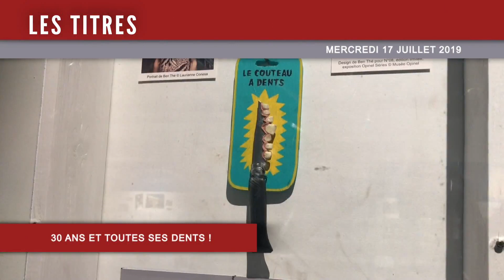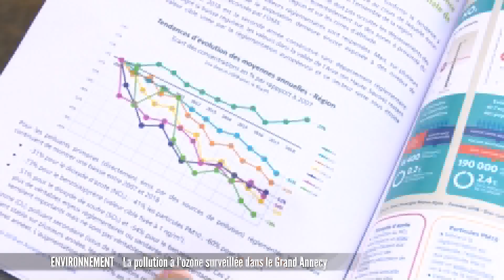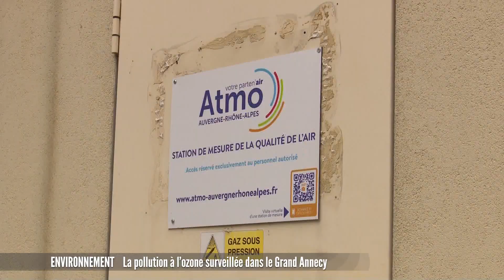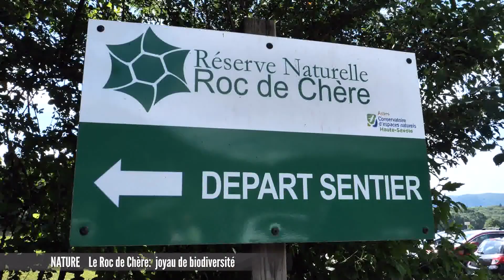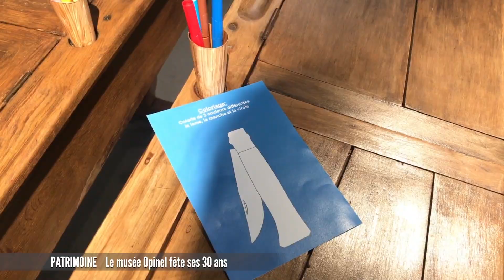JT du mercredi 17 juillet 2019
Les titres :
- Les élus attendent des réponses de la SNCF
- La pollution à l'ozone surveillée dans le Grand Annecy
- Le roc de Chère, joyau de la biodiversité
- Le musée Opinel fête ses 30 ans